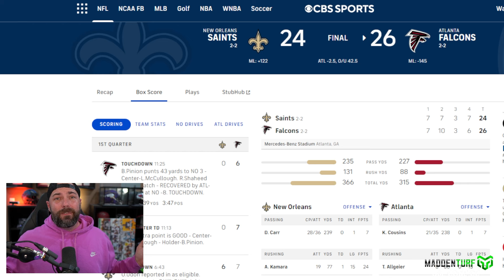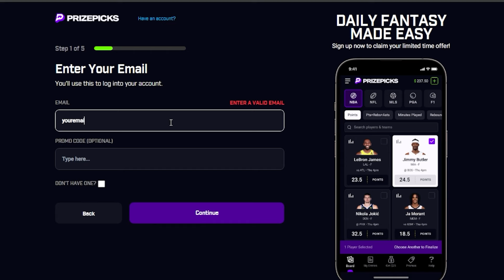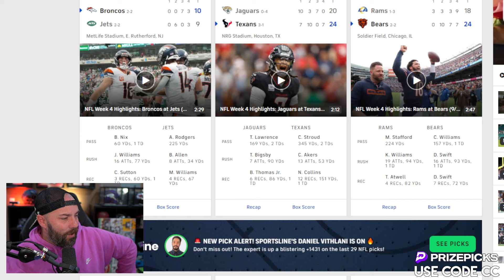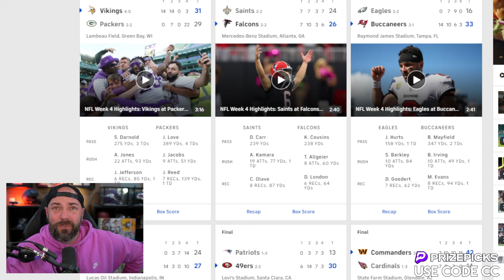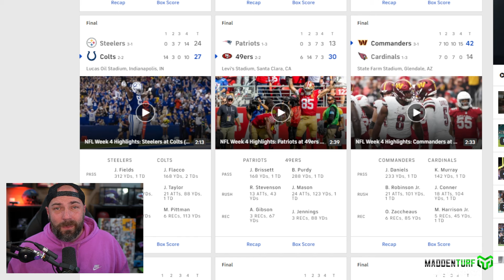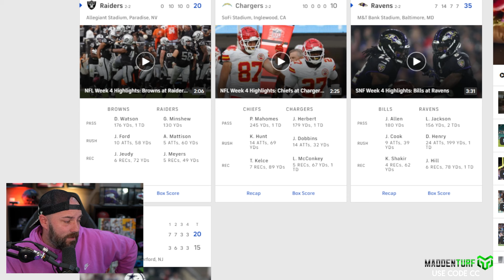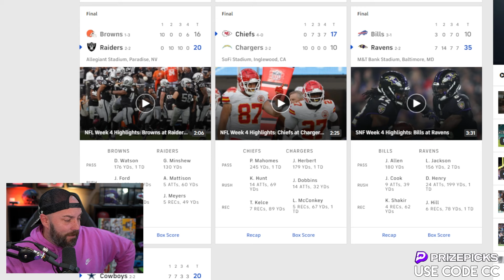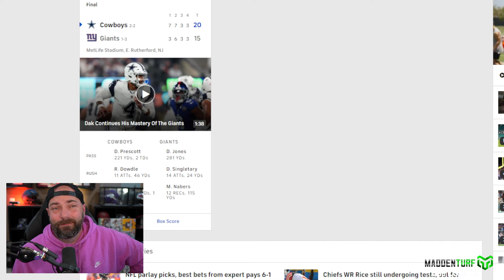Atlanta Falcons Fan Reacts To NFL Week 4!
Save 5% on MUT 25 coins using my code "CC"

nfl,falcons,atlanta falcons,nfl review,nfl reaction,saints,nfl week 4